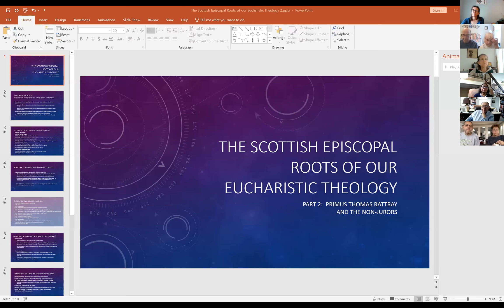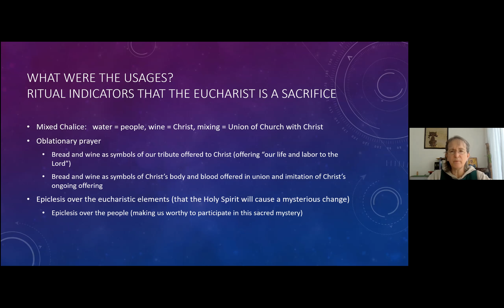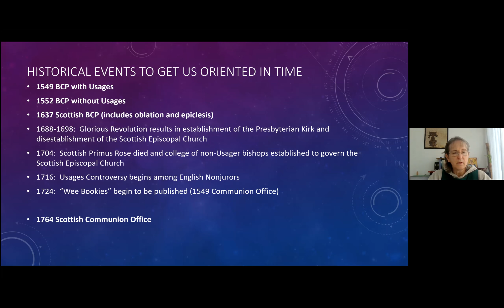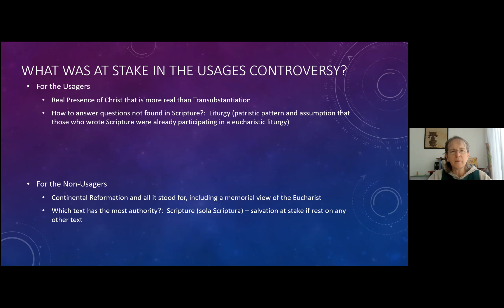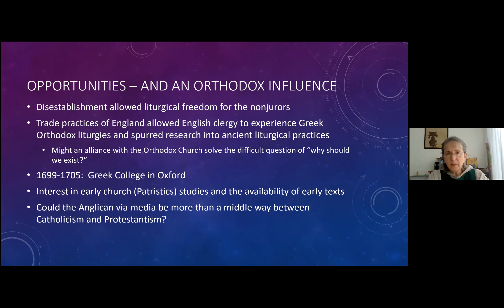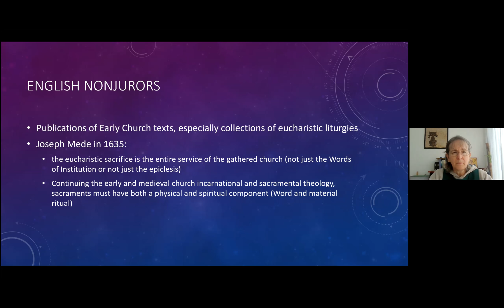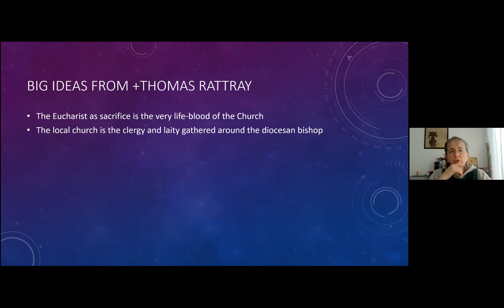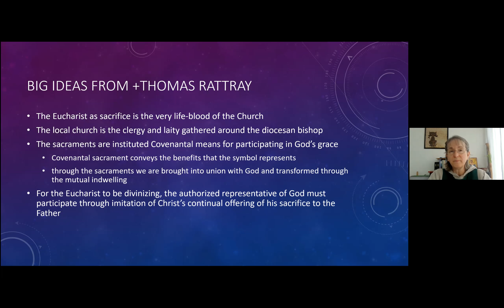Adult Forum 10-11 - Scottish Episcopal Roots of our Eucharistic, Part2